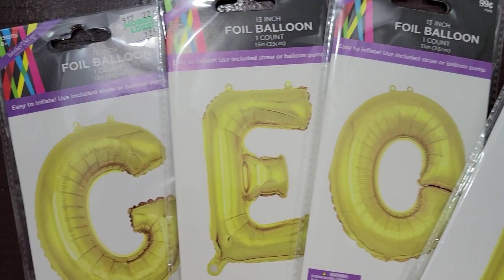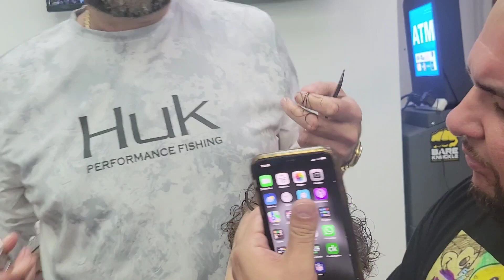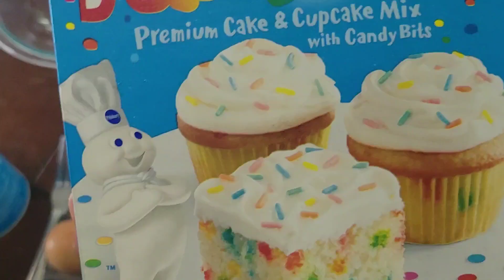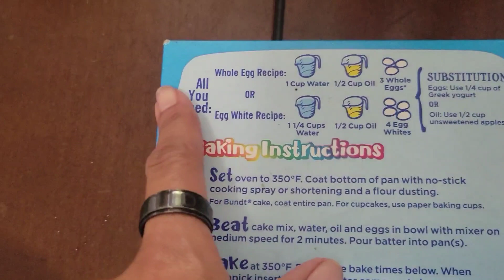Happy 1st Birthday to GeoVanni Ramon. We Love you so Much Baby Shark!